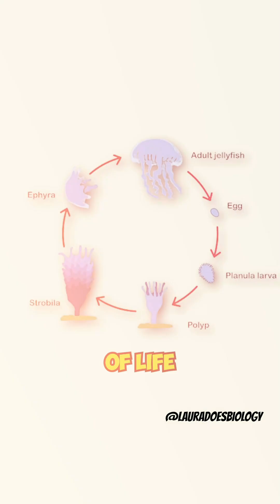Is Immortality Real?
The immortal jellyfish, known for its unique ability to revert to a polyp stage after maturing, can essentially age in reverse. This ability allows it to potentially live indefinitely, especially when faced with stress, injury, or old age. Its small size facilitates this process, contrasting significantly with humans, for whom applying such "immortal" capabilities is vastly more complex due to size differences.